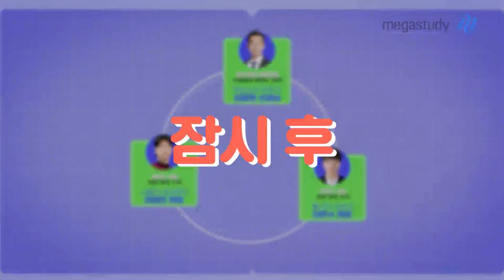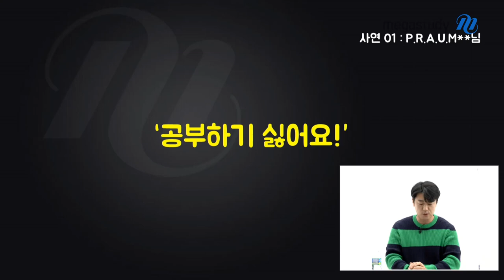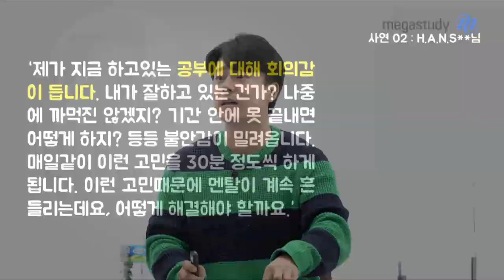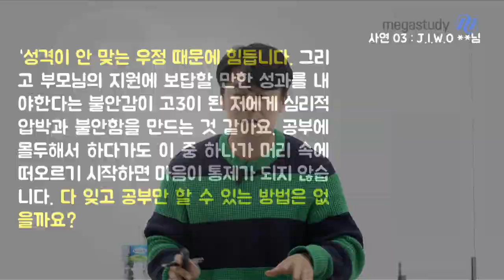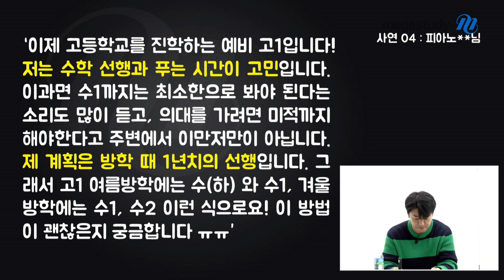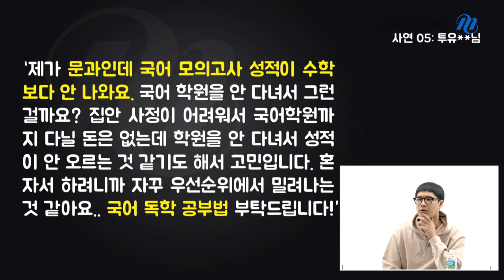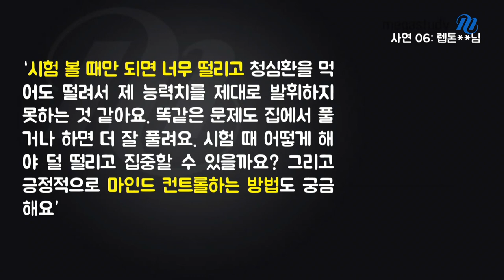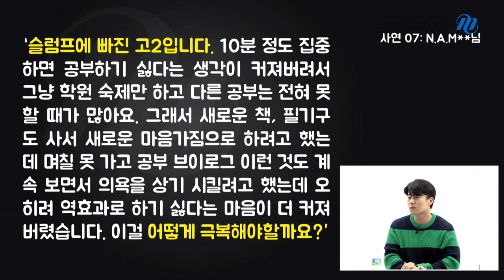[메가스터디] 온라인 고민상담소 ★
메가스터디 회원들의 고민해결을 위해
학습심리 전문가 김종환샘과 2021 수능 수석이 뭉쳤다!
공부 자신감 올리기 프로젝트 [메가 온라인 고민 상담소]